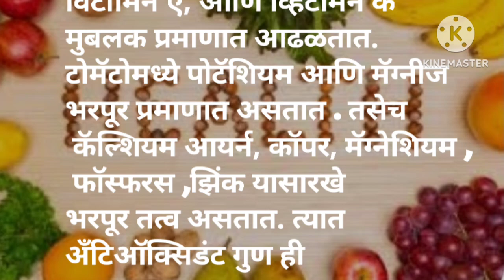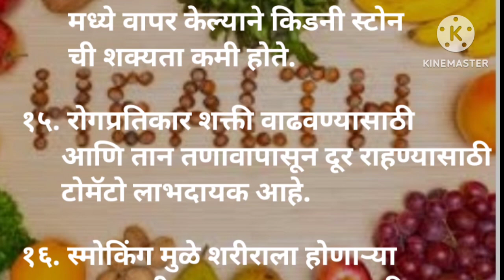टोमॅटो खाण्याचे फायदे/Benefits Of Eating Tomato/ Health Tips